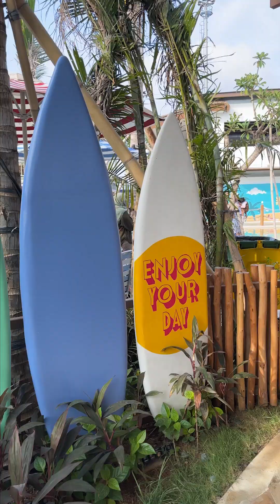ALOHA Pantai Pasir Putih PIK 2 , GRATIS MASUK..!! RAME BETUL...